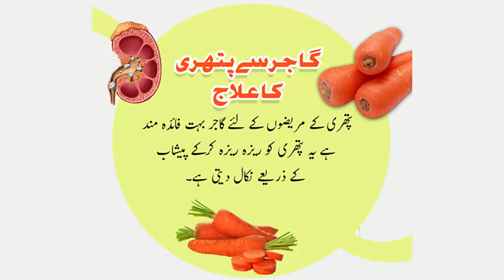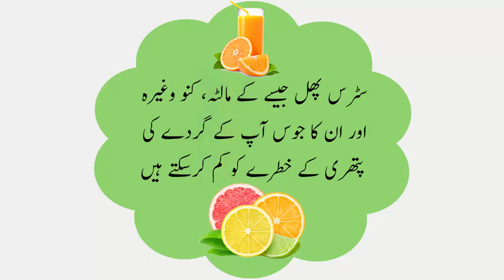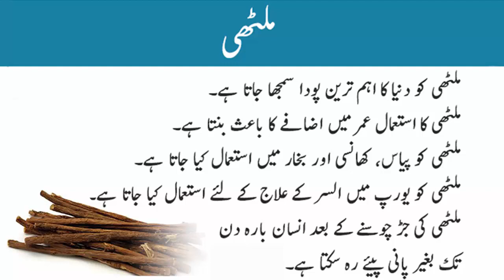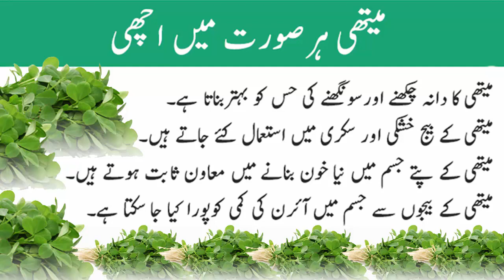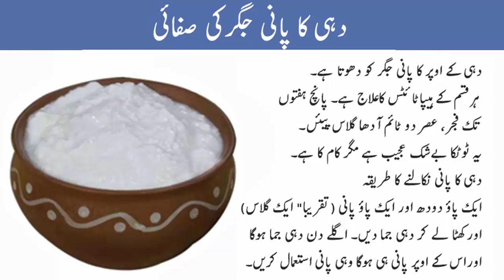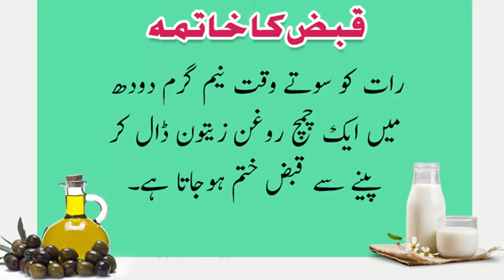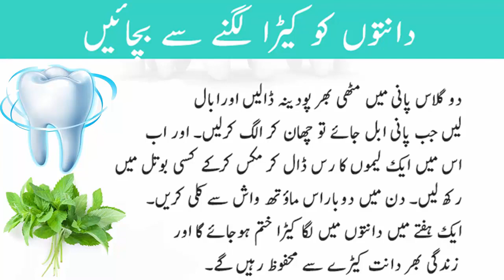Totkay || Zindgi key Lye Buhat Zaruri || Video Zarur Dekhen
Is video main aap ko buhat hi mafeed totkon k bare main bataya gya hai. umeed kerta hon aap ko ye video pasand aye ge...